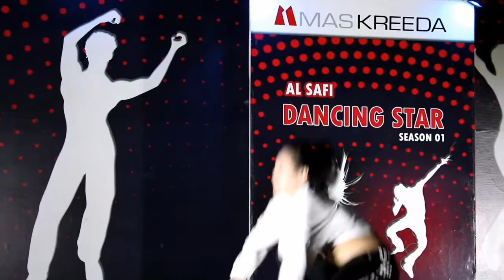AL safe dancing star season 01 Round 04 Thaala performances Full HD Quality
About: All about Camera Eyes youtube channel where you find new android apps reviews every week 4 days with new Apps link